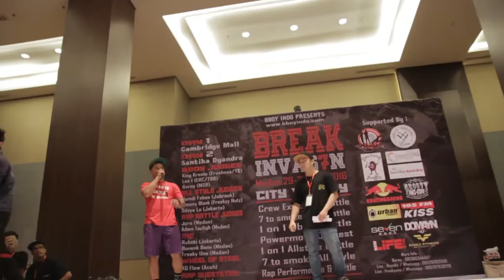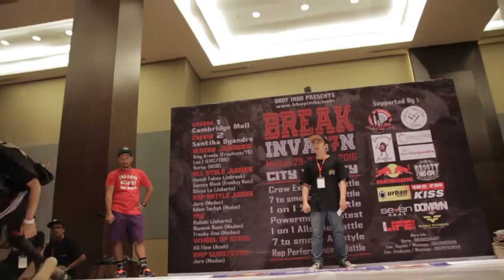RICO vs CHAY | SEMIFINAL POWERMOVES BATTLE | BREAKINVASION 07 2016 | A.P.E Films